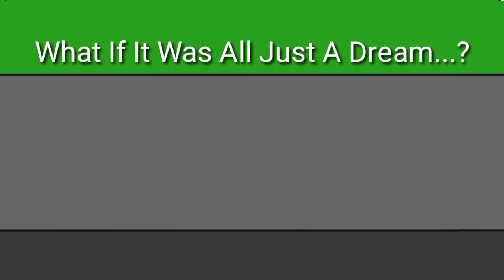What If It Was All Just A Dream...?